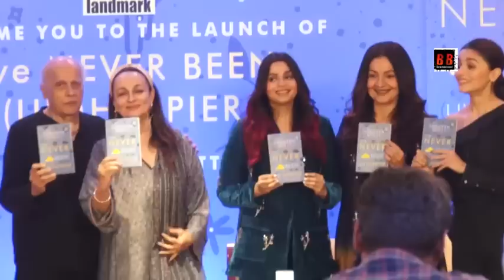Alia Bhatt & Mahesh Bhatt at Book launch 'I've Never Been UN happier' by Shaheen Bhatt